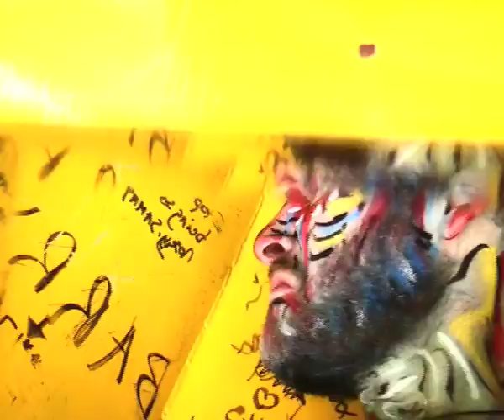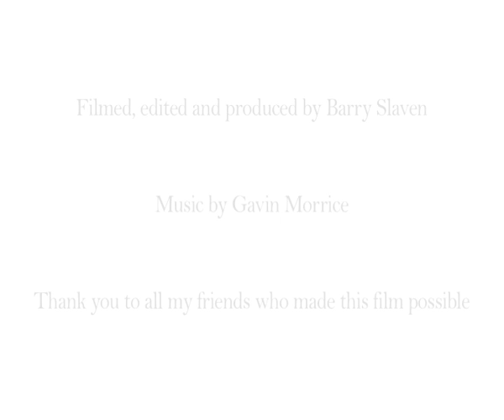Crotch Cam (whipped for your pleasure)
This is a film made from all angles of life. The question here is...What is good for us and what is not?? Answer, you don't know until you try!